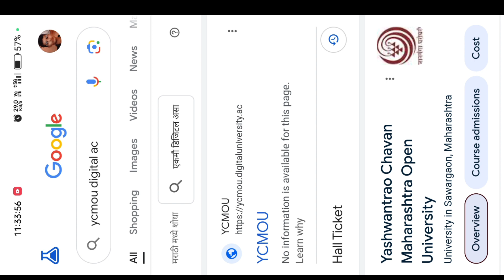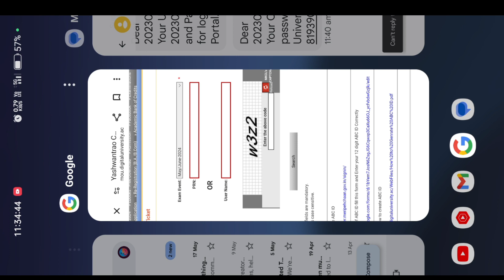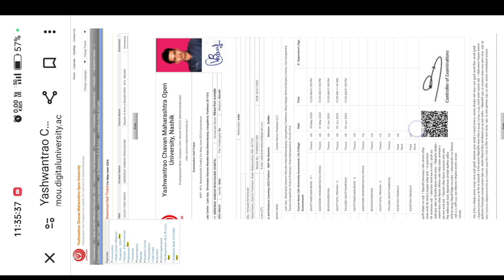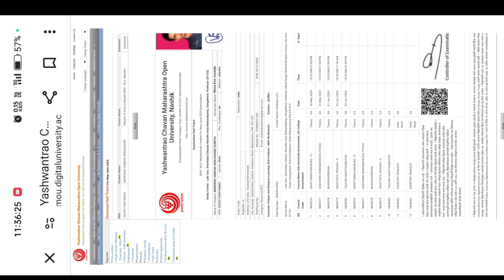YCMOU MA Hall Ticket | Admit Card Download for BA, B.Sc, B.Com, MA, M.Com, MCA, M.Sc Etc.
Are you a YCMOU student looking to download your MA hall ticket or admit card for other courses like BA, B.Sc, B.Com, MA, M.Com, MCA, or M.Sc? This video will guide you step-by-step on how to easily download your hall ticket from the official YCMOU website.

We'll cover:

Navigating the YCMOU website.
Finding the hall ticket download section.
Entering the required details.
Downloading and printing your admit card.
Make sure to watch the entire video for all the important details and tips to ensure you have everything you need for your exams.